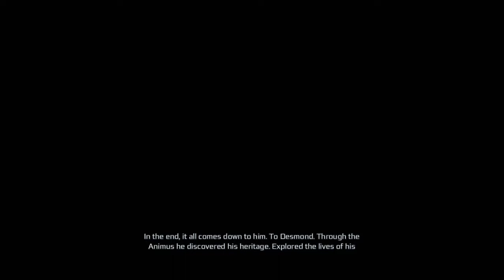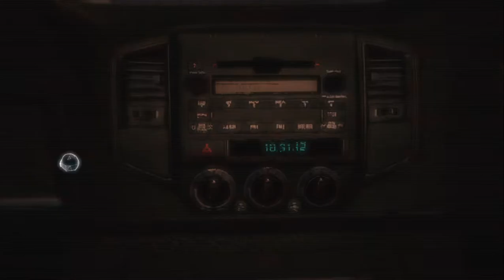Assassin's Creed III - Gameplay Part 1 - Starting of game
macspace_gaming

macspace_gaming